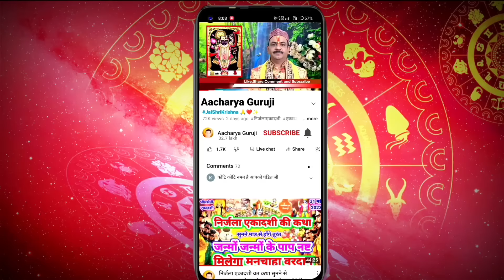वट सावित्री पूर्णिमा की कथा सुनने से मिलेगा अखंड सौभाग्य वरदान, दुर्भाग्य का होगा अंत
Vat_Savitri : वट सावित्री पूर्णिमा की कथा सुनने से मिलेगा अखंड सौभाग्य वरदान, दुर्भाग्य का होगा अंत
Vat Savitri Vrat Katha 2024 - सावित्री और सत्यवान की व्रत कथा - वट सावित्री व्रत कथा - 21 jun 2024
VatSavitriVratKatha2024 - सावित्री और सत्यवान की व्रत कथा - वटसावित्रीव्रतकथा
वट सावित्री व्रत की कथा सुनने से मिलेगा 7 जन्मो का अखंड सौभाग्य वरदान,जीवन के दुर्भाग्य का होगा अंत